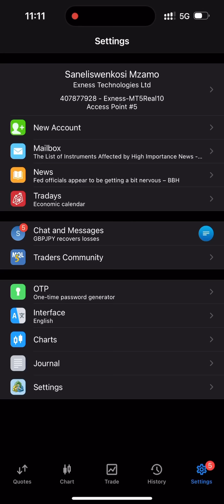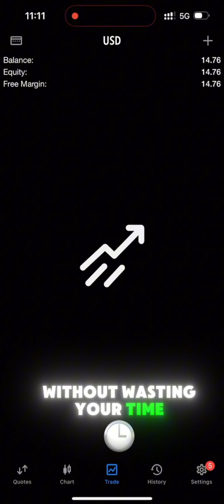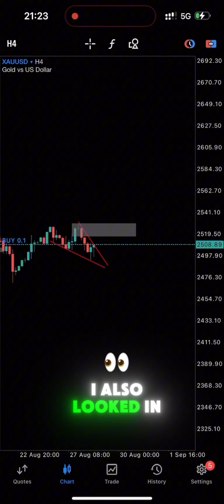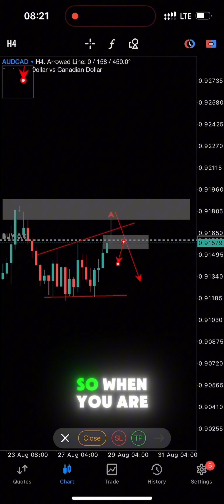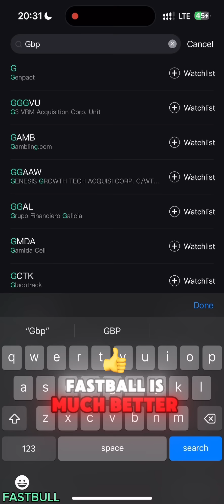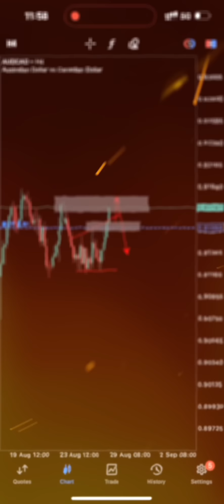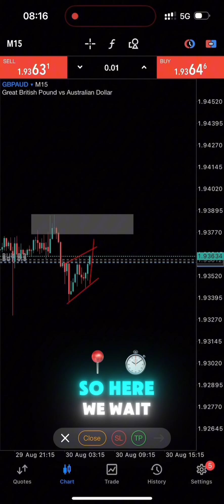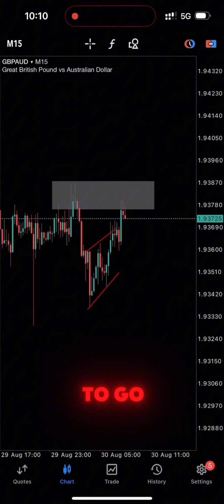I raised $14.76 to $3639 in 7days | xaausd,gbpaud,usdcad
FastBull S1 2024 Trading Contest: Registration Now Open!

Patner code
peam8xmk9p

High quality setups and signals☑️

SEND YOUR LOGINS HERE TO START THE CHALLENGE $1-$2000 👇🏼

Forex trading involves substantial risk and may not be suitable for everyone. Past performance is not indicative of future results. Always carefully consider your financial situation and risk tolerance before participating in the foreign exchange market.

how to trade like ​⁠​⁠  ​⁠​⁠  ​⁠​⁠